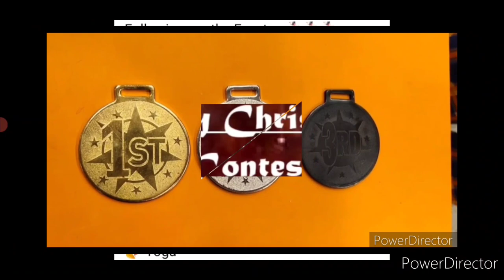😱Baap Re! All Participants & Winners Get Attractive Medals🏅+Trophy🏆/ Online Talent Competition 2022🔥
😱Baap Re! All Participants & Winners Get Attractive Medals🏅+Trophy🏆/  Online Talent Hunt Competition 2022🔥

3 Best A4 size Drawing books set in affordable amount